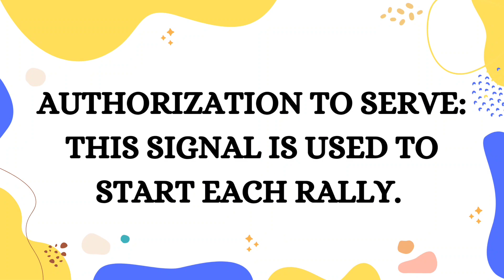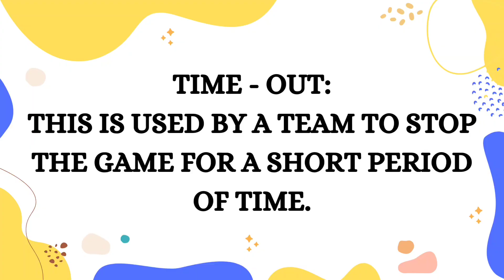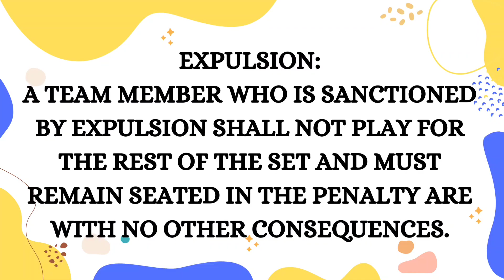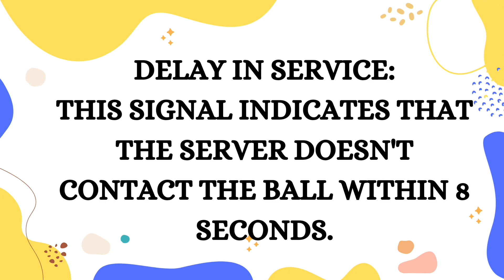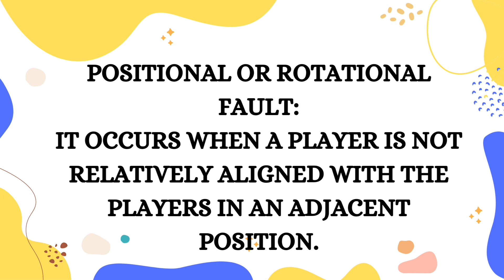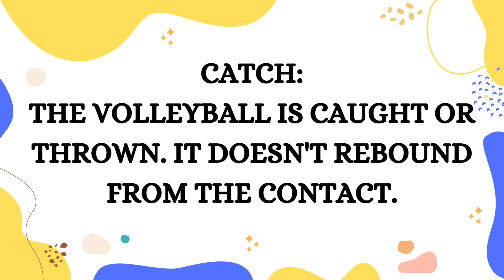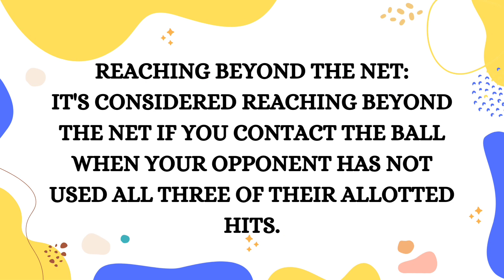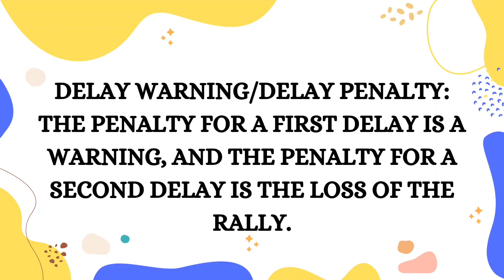SANTOS, KRIZHA MARGARETTE (2 BSEDE-A) OFFICIAL HAND SIGNALS OF VOLLEYBALL.